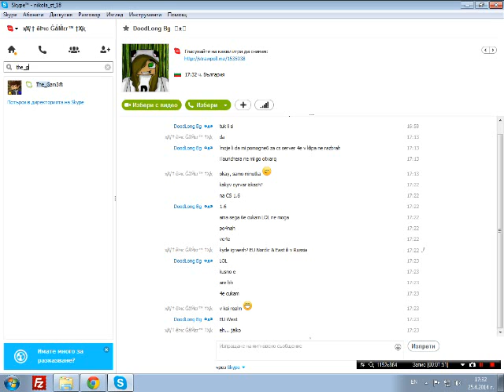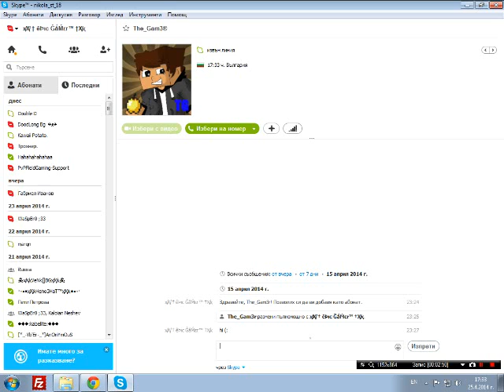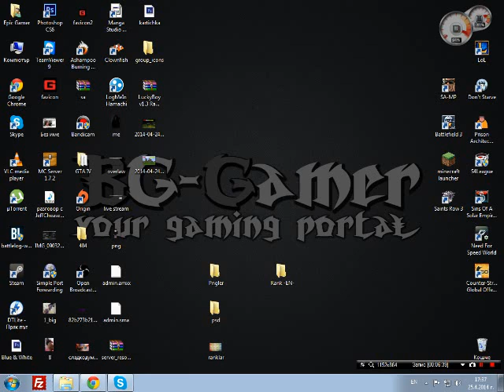Giveaway - Coming soon!